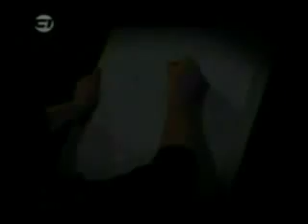Anna - Episode 44 Part 1